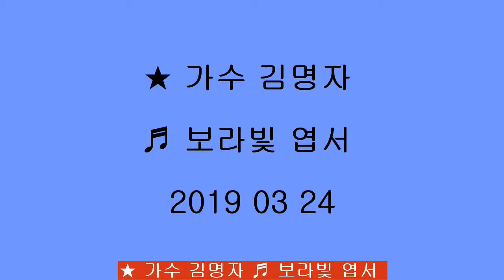★ 가수 김명자 ♬ 보라빛 엽서 2019 03 24